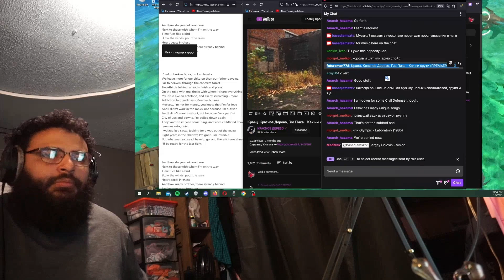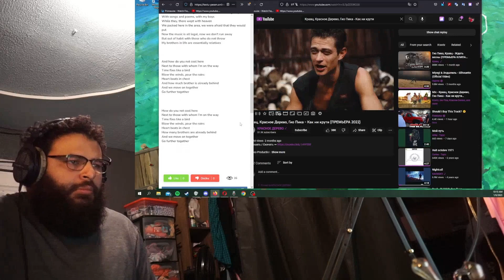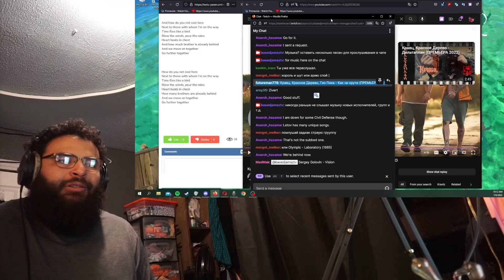Реакция иностранца на Кравц, Красное Дерево, Гио Пика Как ни крути ПРЕМЬЕРА 2022